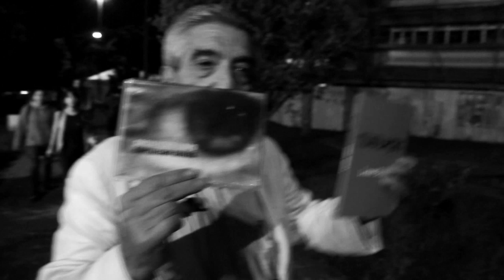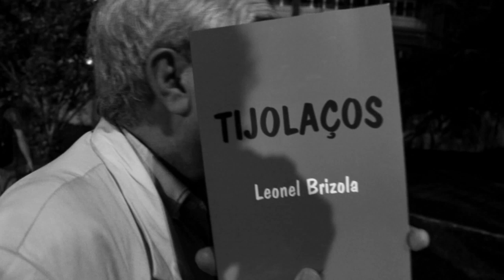Viva o Solcialismo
Fala do sociólogo Gilberto Felisberto Felisberto sobre o filme que realizou sobre Bautista Vidal "Socialismo limpo, capitalismo sujeira". Imagens de Felipe Martínez. Edição Matheus Rosa.